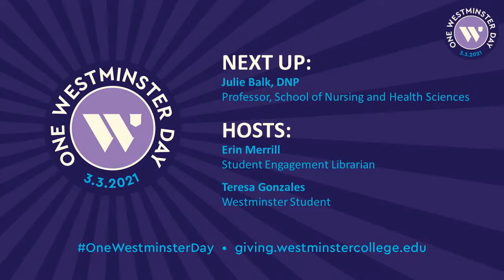One Westminster Day | Julie Balk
Julie Balk, Professor of Nursing, joins Teresa Gonzales and Erin Merrill to talk about Family Nurse Practitioner Assessment Kits.

Originally broadcast live on March 3, 2021 as part of One Westminster Day.